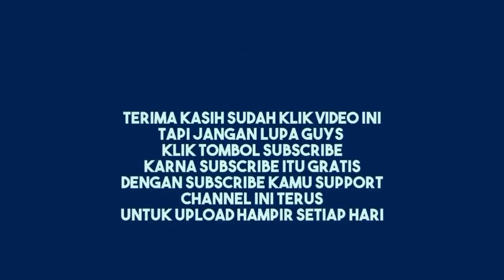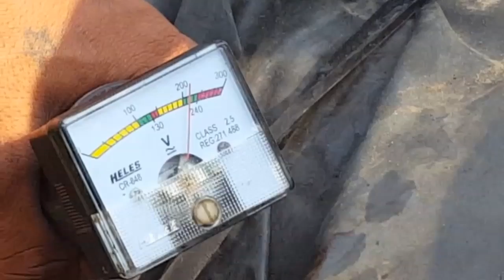Diesel 24PK Donfeng 3Phasse 20Kw Ditengah Kebon Tetangga Tetep Aman